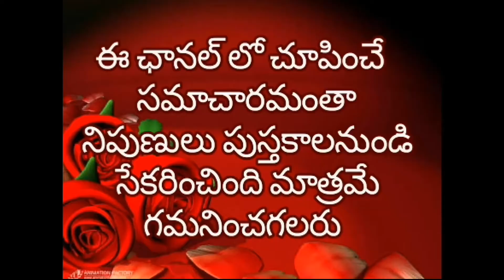సింహరాశి వారితో జీవితభాగస్వామి ఈ విషయంలో చాలా జాగ్రత్తగా ఉండాలి